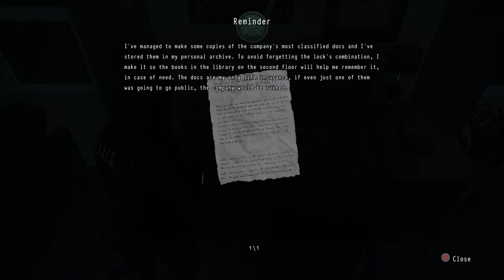SANDMAN IS THE TERMINATER [DAYMARE 1998]